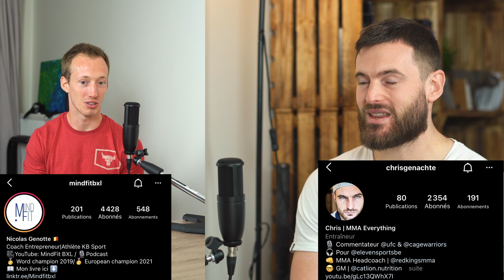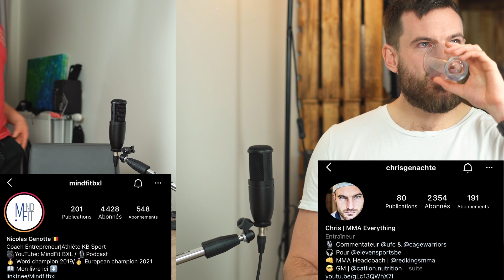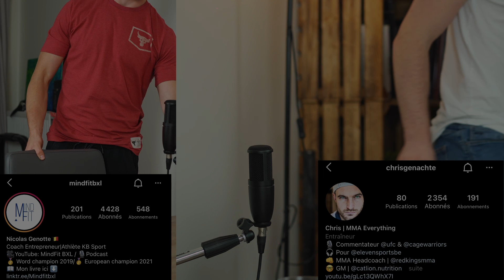SPORTCAST #17 Chris Genachte : MMA, Entrepreneuriat & la triste vérité du SPORT ELITE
⏩⏩Pour découvrir mon livre "Et si on pensait autrement ? Mythes et croyances populaires du sport et de l'activité physique

⏩⏩ Pour le livre de Chris "Le MMA ne s'apprend pas dans un livre"

⏩⏩ Pour le second livre de Chris "Le MMA ne s'apprend toujours pas dans un livre"

Merci à tous d'avoir regardé la vidéo, j'espère qu'elle vous a plu !

N'hésitez pas à mettre un like si vous l'avez aimé et à écrire un commentaire si vous avez des questions, je vous répondrai !

⚠️ remarques :
Concernant le passage sur le chômage,  c'est selon certaines conditions (inaptitude, passé professionnel...)

Be Well In Your Mind. Be Fit. Be MindFit.